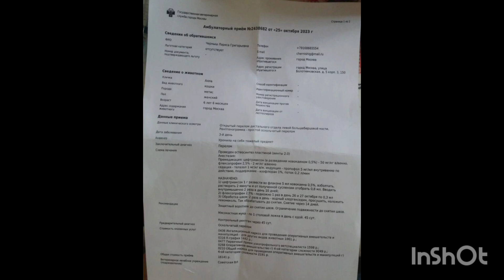🆘 Кошечке со сломанной лапой очень нужна помощь🙏❤️🐱 Лариса Мск Подробнее в описании.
Помогаю информационно.

В Москве живёт неравнодушная женщина, пенсионерка Лариса, у которой очень доброе сердце и открытая душа ко всем обездоленным животным.

Он спасает с улицы хвостиков, лечит, стерилизует, пристраивает в хорошие семьи.

За несколько лет пристроены примерно 200 пушистиков.
Сейчас на ее попечении 7 собак и 33 кошки.
Но случилось несчастье.

Одна из кошек сломала лапу.
 На нее случайно уронили кошачий домик другие кошки.
Ветеринар сказал, что осколочный открытый перелом.
 Кошке была сделана операция, поставили штифт.

 Операция обошлась в 16141 руб. Также было потрачено 4349,5 руб на лекарства, воротник и т.д.
Для Ларисы это большая сумма, ей пришлось занимать деньги, потому что пенсии не хватает.

А через 6 месяцев штифт нужно будет снимать и предстоит еще одна операция.

Может быть,
у кого-то есть возможность поучаствовать в судьбе этой кошечки, помочь с кормом, лекарством, финансами. 🙏🐱

Если бы удалось собрать хотя бы часть суммы, то это бы была уже большая помощь.

Реквизиты на помощь:
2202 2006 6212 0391 Сбербанк (с пометкой для кошки с переломом лапы)